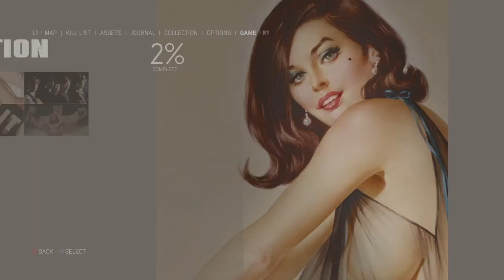Mafia 3: Definitive Edition Part 10